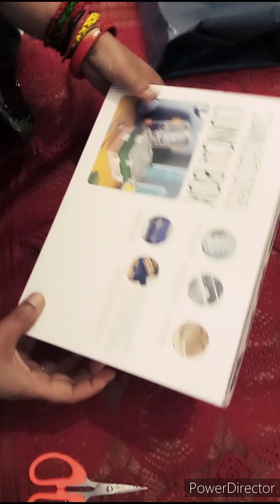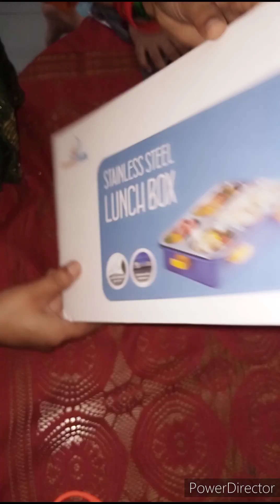बिना कहे बच्चे की जो हर बात समझ जाए वो होती हैमां🥰 इनके पापा को भी दिखाना है🤔ma papa lunchthali😋